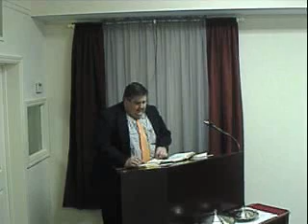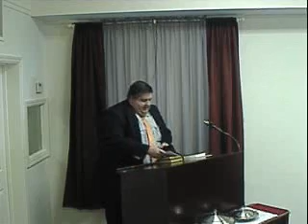To Know Christ